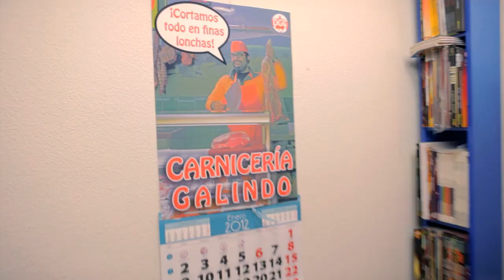"4ºB" de David Galán Galindo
Blancanieves, Bañera, Bidé... y Bolsas: 4ºB.

Sinopsis: "Bibiana es una puta muy normal y Eduardo un cliente primerizo. Una bolsa del Día cambiará sus vidas para siempre."

Créditos:

Dirigido y montado por David Galán Galindo
Reparto: Vanesa Escribano y Pepe Macias
Guión: Mario Díaz, David Galán y José Lozano
Director de Fotografía: Paco Cintado
Directora de producción: Pilar Iglesias
Sonido directo y foley: José Ángel Martín Álvarez
Postproducción de sonido y mastering: Miguel Martín
Maquillaje y FX: Isabel Sánchez
Prótesis: Inside FX